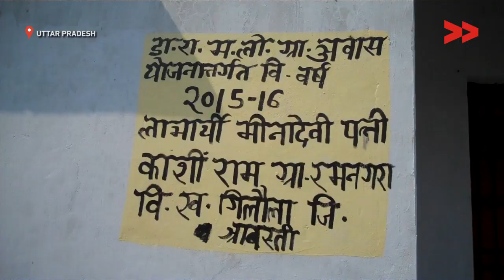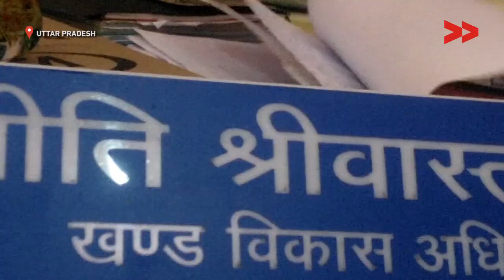Impact: 53 families got awas from Mohanapur village of Uttar Pradesh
Community Correspondent Raeesh Ahmed reports from  Uttar Pradesh for Video Volunteers.